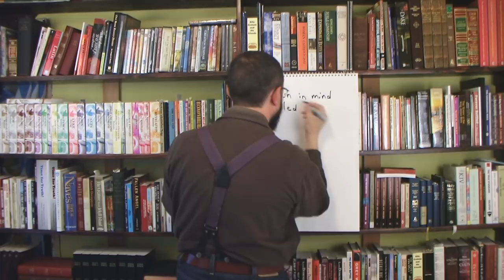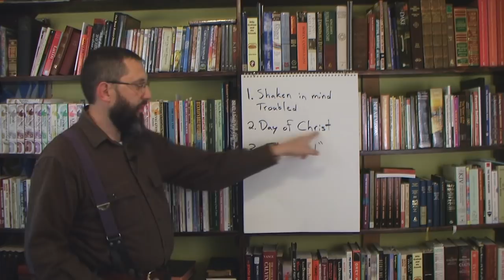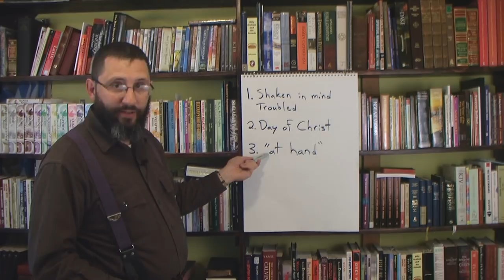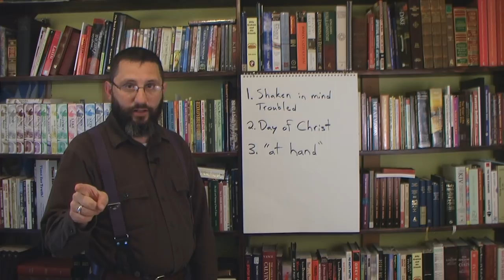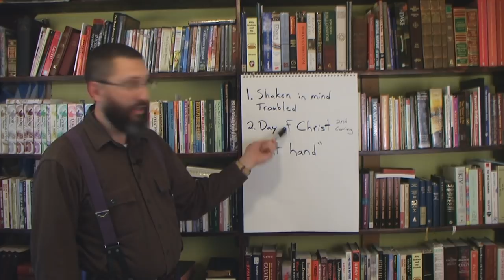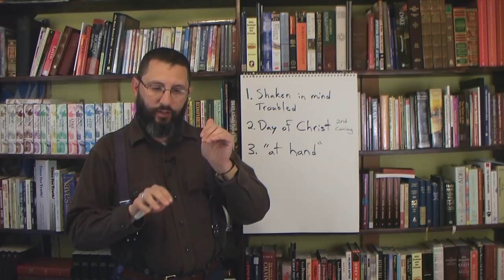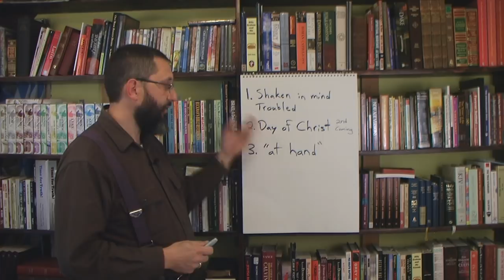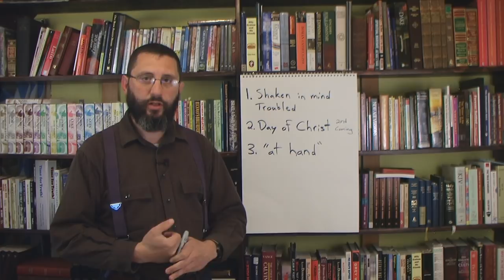What Is The "Day Of Christ" In 2 Thessalonians 2:2?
Is the "day of Christ" a reference to the rapture, or the second coming?